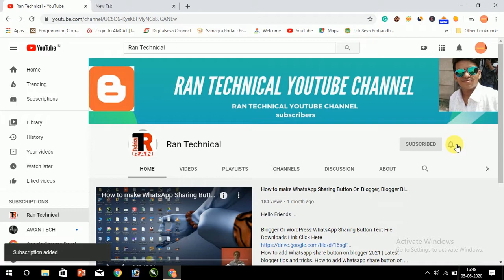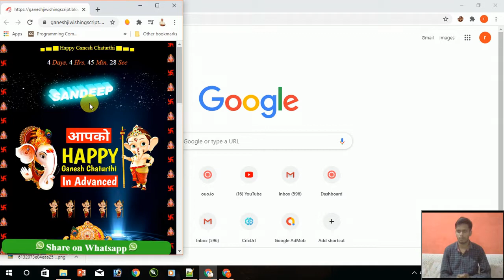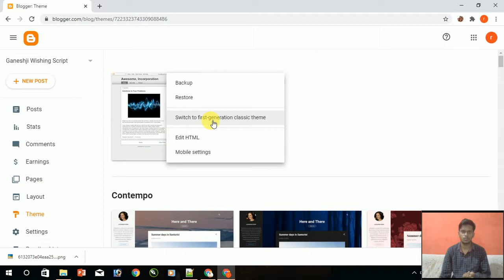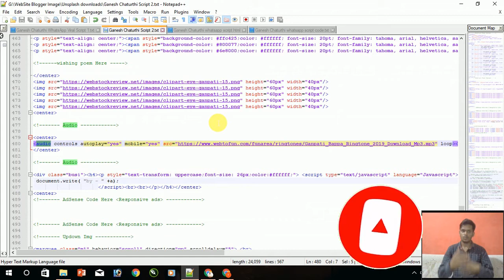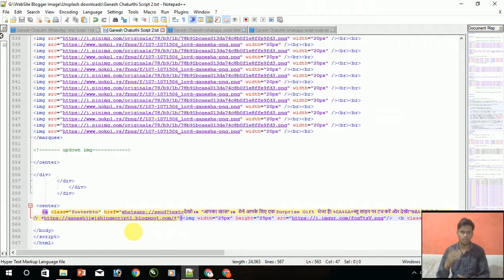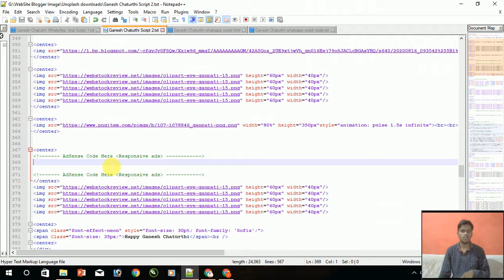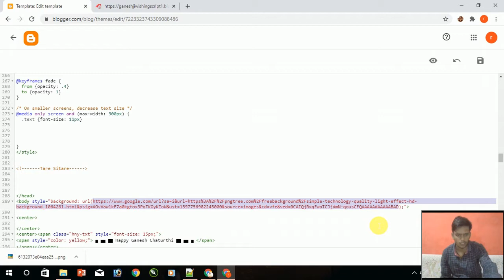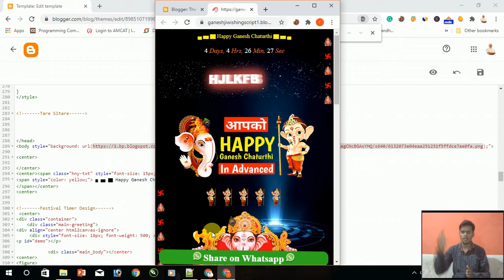Ganesh Chaturthi Wishing Script 🔥 Premium Free 2020 |Earn Money Online From Mobile Top 3 ScriptViral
Hello Friends :
Ganesh Chaturthi Wishing Script (Premium Free ) 2020 | Earn Money Online From Mobile 2020 Hindi
Lord Ganesha was the son of Goddess Parvati and Lord Shiva. However at the time of his birth, Lord Shiva was not around, so when he came to visit Goddess Parvati, Ganesha did not recognize him and did not allow him to enter his mother's abode.